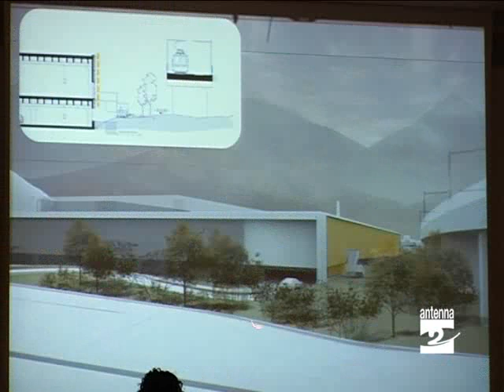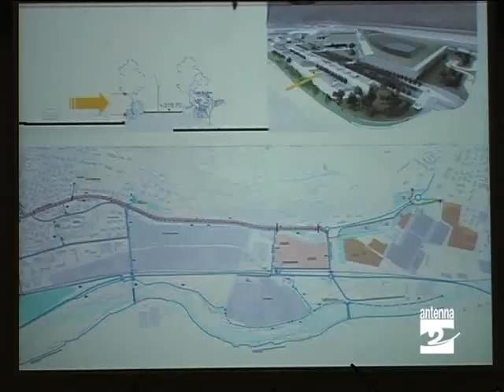Albino_Cotonificio_Honegger_intervista_direttore_Antenna_2_TV_211010.avi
E ora sentiamo il direttore generale del cotonificio Honegger Ivan Baggi.